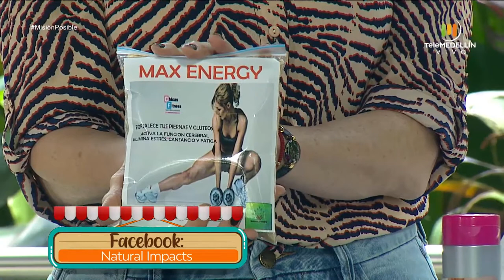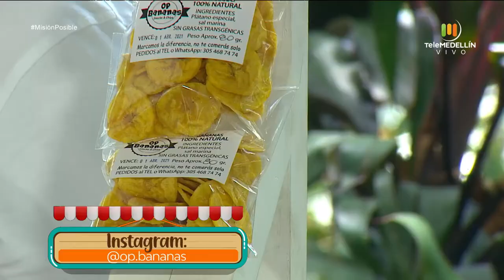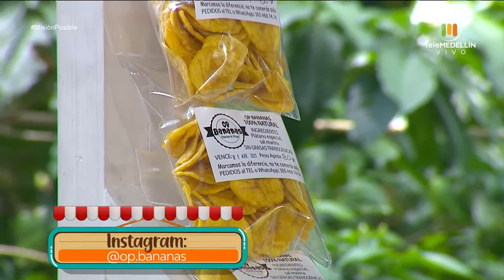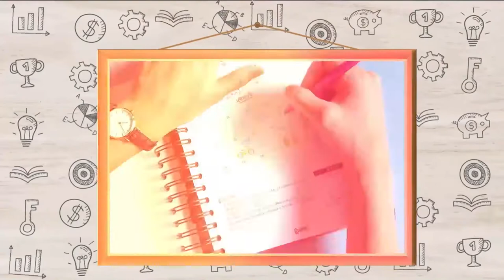Natural Impacts, Opbananas y Lencería para bebés LKC [Somos Emocionantes] Telemedellín